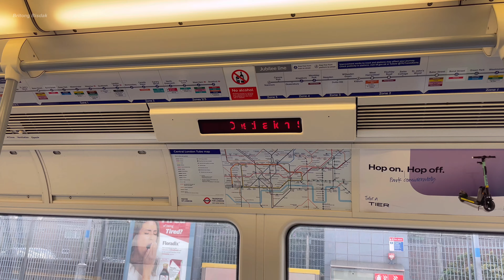Jubilee Line at Stratford Station | One stop Ride to West Ham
Jubilee Tube Train runs between Stratford East London and Stanmore North West.
This has one stop ride experience from Stratford to West Ham in an empty car.

I really do appreciate your support guys.